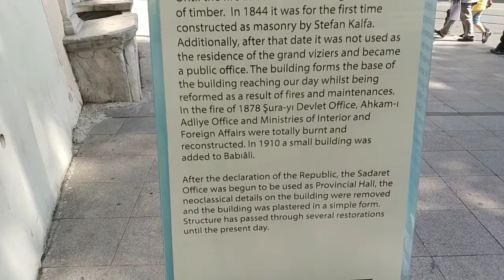Trip to Turkey Istanbul (mosque and palaces)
Turkey Istanbul